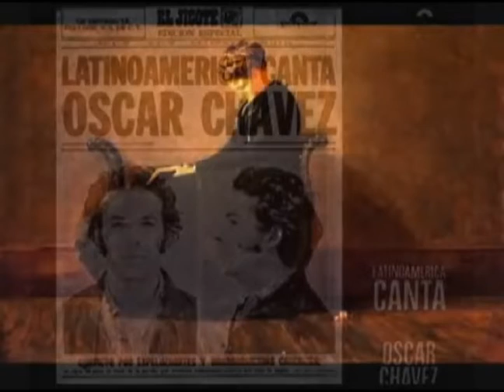Conclusiones de Juan Bolívar